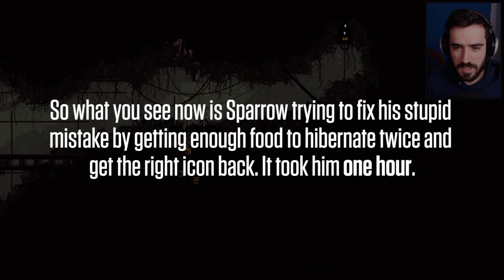Rain World Gameplay [Part 7] - Shoreline - Let's Play Rain World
Rain World Gameplay [Part 7] - Shoreline - Let's Play Rain World - Rain World is a survival platformer where you take the role of a nomadic slugcat. By Videocult and Adult Swim Games.

You are a nomadic slugcat, both predator and prey in a broken ecosystem. Grab your spear and brave the industrial wastes, hunting enough food to survive, but be wary— other, bigger creatures have the same plan... and slugcats look delicious.

You are a slugcat. The world around you is full of danger, and you must face it – alone. Separated from your family in a devastating flood, you must hunt for food and shelter between terrifying torrential downpours that threaten to drown all life. Climb through the ruins of an ancient civilization, evade the jaws of vicious predators, and discover new lands teeming with strange creatures and buried mysteries. Find your family before death finds you!

Inspired by the simplicity and aesthetics of 16-bit classics, this survival platformer requires fast-paced sneaking, both upon your own prey and past the jaws of hungry predators. Each ravenous foe in your path will be cunning, vicious and always on the hunt – eager to sink their teeth into you, or even each other. As a small, soft slugcat you must to rely on stealth and wit rather than force: learn the ecosystem and turn their strengths to your advantage. Maybe then you can survive… Rain World!

• Sneak, climb, and pounce your way through a dynamic, ever-changing ecosystem of predators and prey
• Explore a vast world of over 1600 rooms, spanning 12 diverse regions filled with ancient secrets and undiscovered dangers
• Nimble movements and procedurally generated animation gives slugcat a natural fluidity of movement and unique sense of weight
• Intense, primal predator encounters will challenge your reflexes
• Limited resources and the constant, impending threat of rain will test your nerve